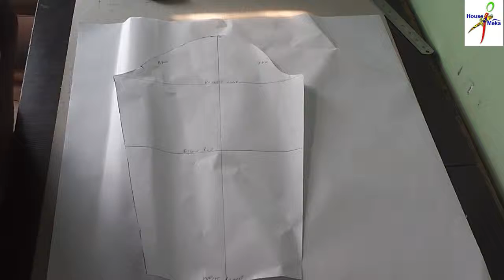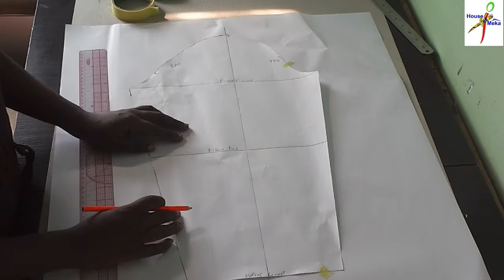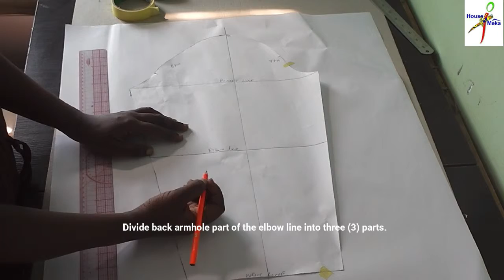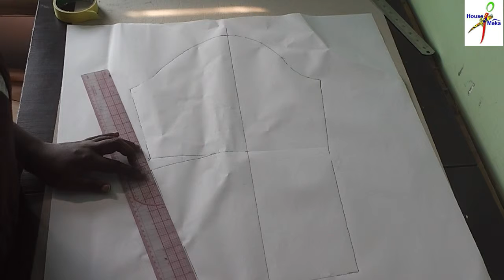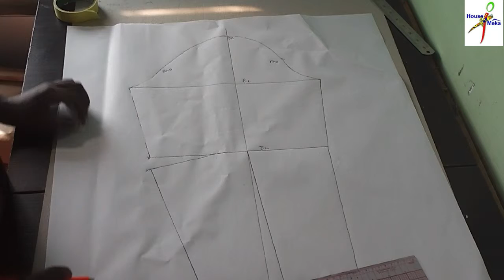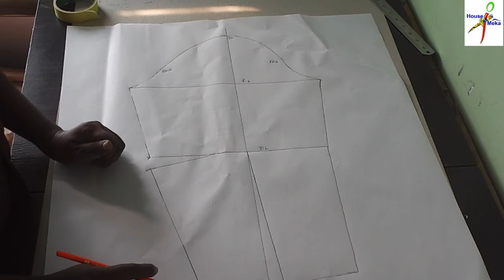Shaping the Sleeve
all pattern drafting tutorial videos